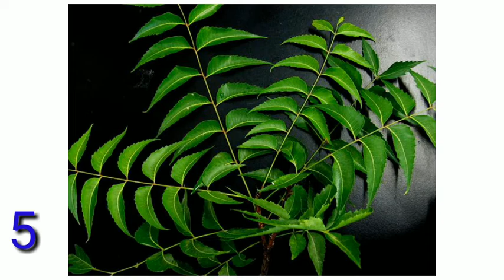HOW TO REMOVE FOREHEAD BUMPS ll നെറ്റിയിലെ കുരുക്കൾ മാറാൻ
This video describes How to remove forehead bumps.

How to get ride of small bumps on forehead.